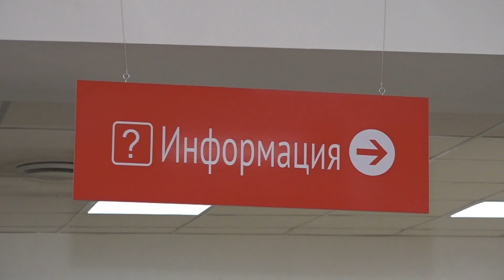В России изменился порядок выплаты компенсаций за услуги ЖКХ для льготников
Порядок выплаты компенсаций льготным категориям граждан за жилищно-коммунальные услуги изменился с 1 июля. Раньше эта мера поддержки была авансовой, то есть, деньги льготникам приходили до того, как был известен фактический размер начислений. Теперь таким гражданам компенсация будет предоставляться после истечения расчётного периода. Перерасчет произведет Многофункциональный центр – на основании сведений, которые получит от организаций ЖКК или от самого льготника.